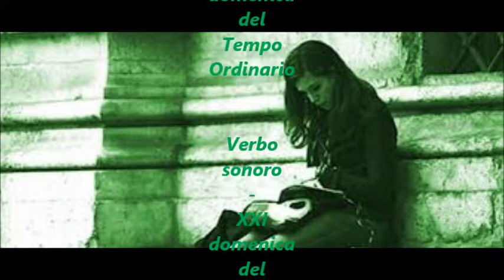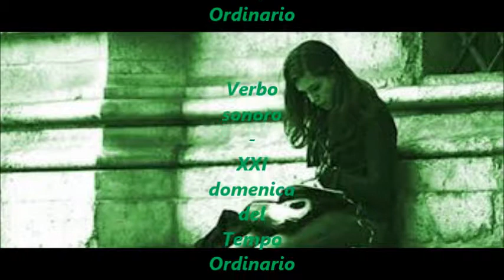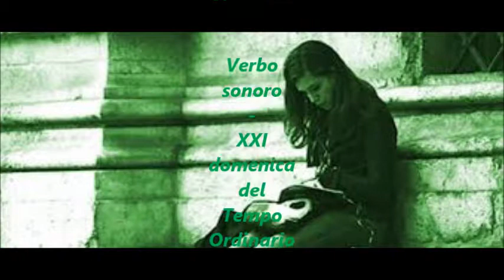Verbo sonoro - XXI domenica del Tempo Ordinario 2017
Su Radio Speranza il Vangelo della XXI domenica del Tempo Ordinario (Mt 16,13-20)